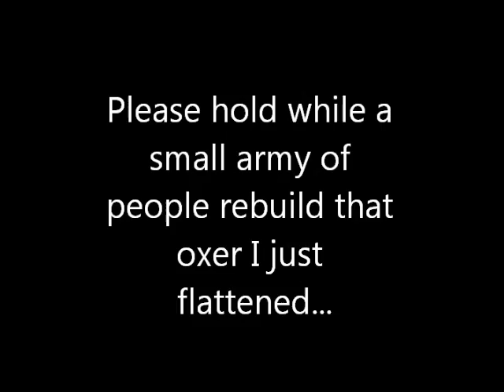Waredaca SJ - The Ground View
It can't always be your day, but when things don't go as planned, it's best to have a sense of humor and share with others.